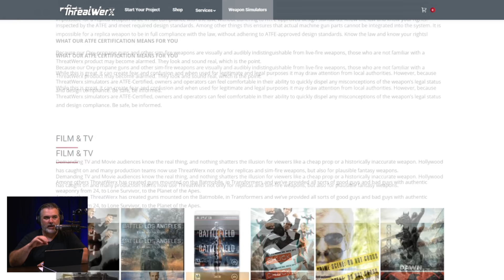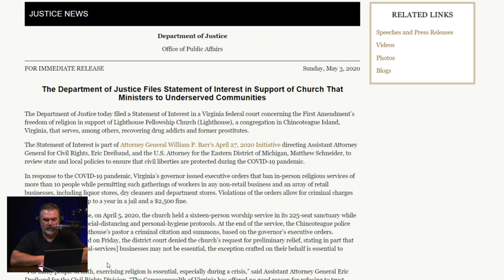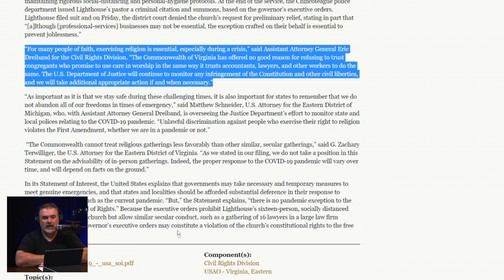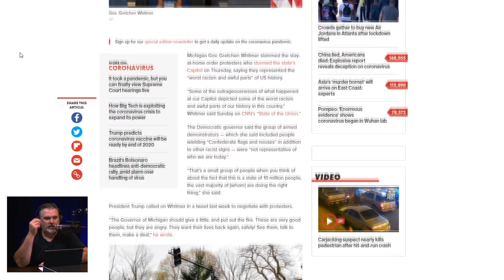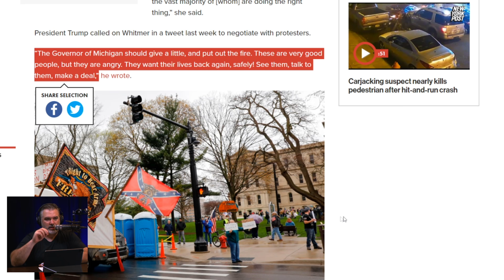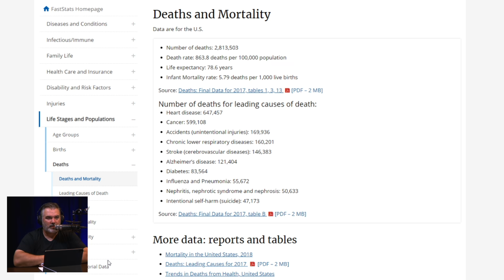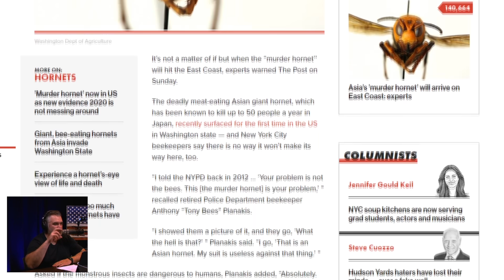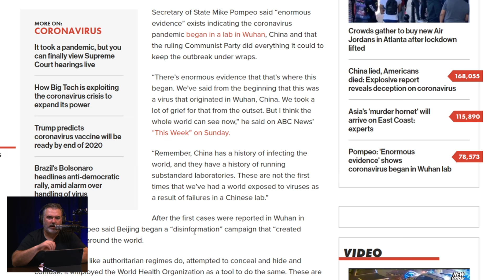Department of Justice Slams Virginia Governor Northam: The Constitution Is Not Suspended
Attorney General William Barr stands up for churches in Virginia.

We're available on all major podcast platforms.